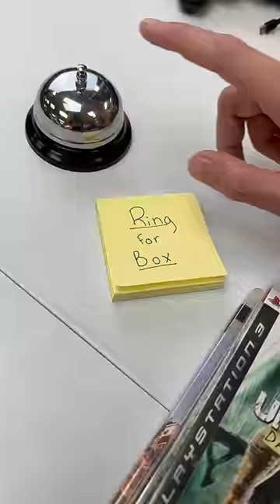Shipping out a PS3 and Some Games!